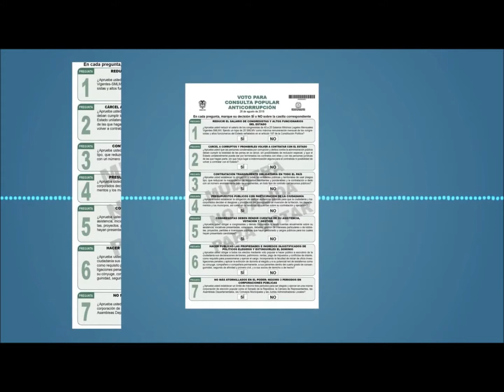LA CORRUPCION MATA INOCENTES reflexionemos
La corrupción es la raíz de la mayoria de problemas de Colombia y muchos países latinoamericanos, pero lo que muchos no se dan cuenta es que mata personas inocentes de forma indirecta .